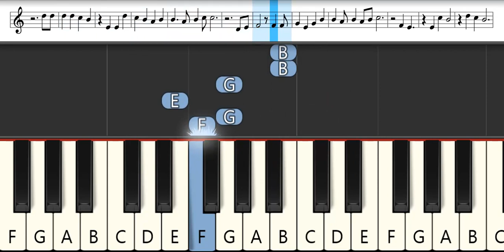My Daughter Left the Nest and Returned an S-Rank Adventurer Opening 1 | Melodica Pianika Tutorial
Yoshino Nanjou - Sen